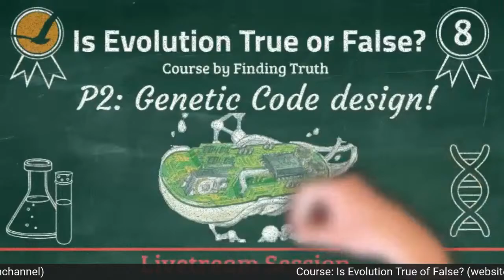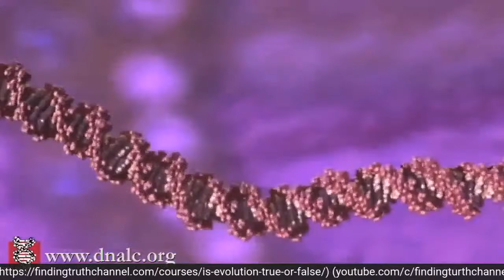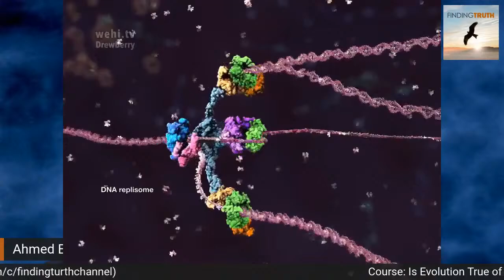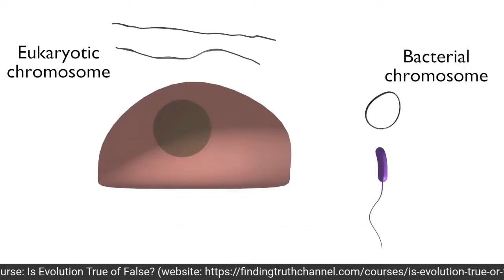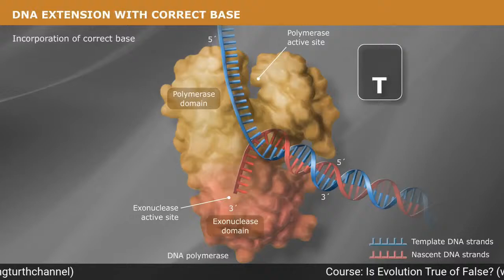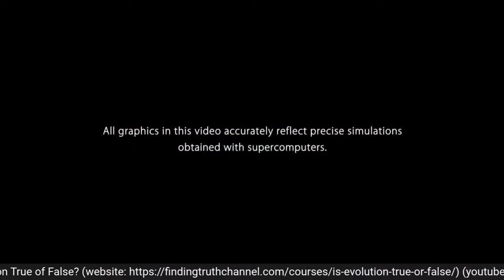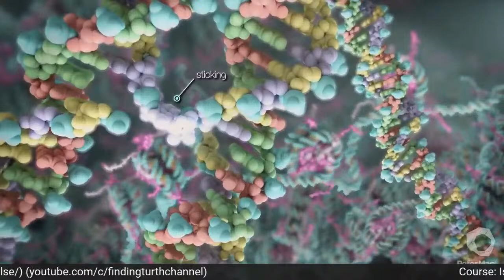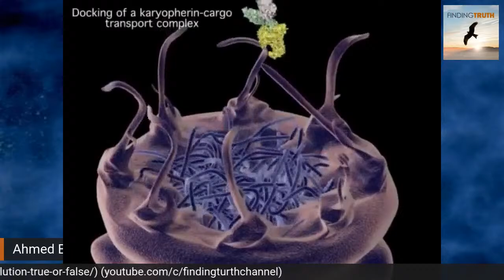P2: Evolution can't explain the Genetic Code! | EvolutionCourse Livestream Session 8pt2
This livestream is the second part of a wakeup call for those who have doubt that God created us and every living creature on the face of this planet!
In this new livestream of the Evolution course we will explain what is the Genetic Code, and why evolution cannot account for it. Since the subject is quite elaborate, this is multi-part 2, and you can find part 1 here if you haven't seen it

You can find all the references and links to videos in this session in Article 8 of evolution course